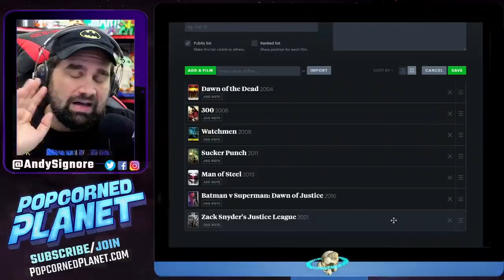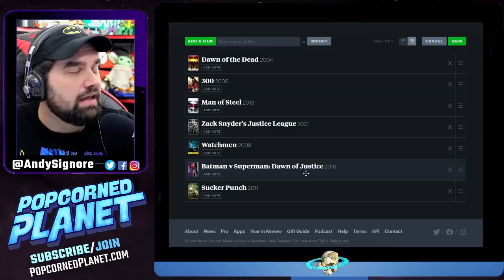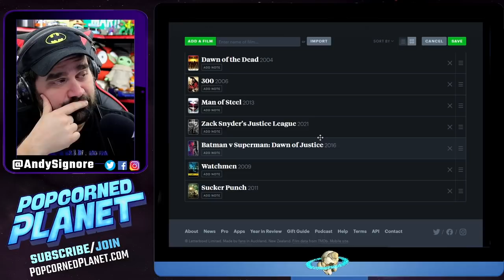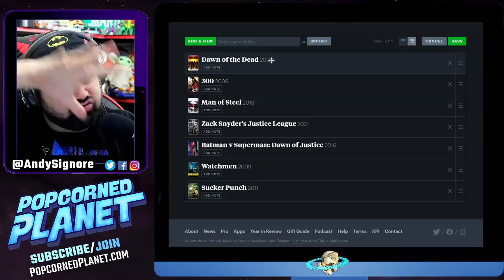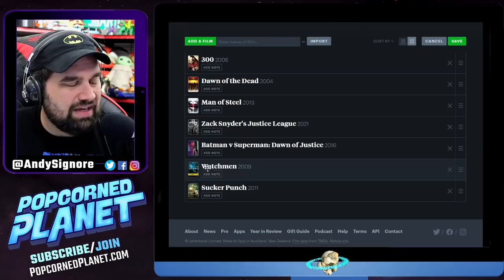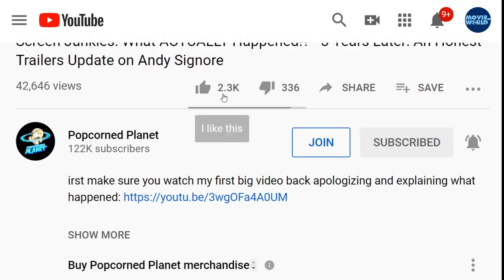Where's Zack Snyder's Justice League RANKED With His Other Movies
Where's Zack Snyder's Justice League RANKED With His Other Movies? Dawn of the Dead, 300, Watchmen, Sucker Punch, Man of Steel, Batman v Superman and Zack Snyder's Justice League. How Do All of Zack Snyder's Movies RANK so far?